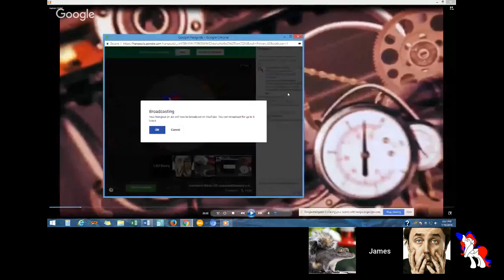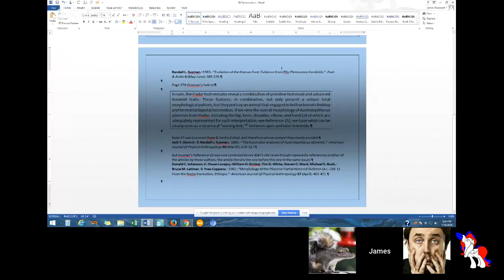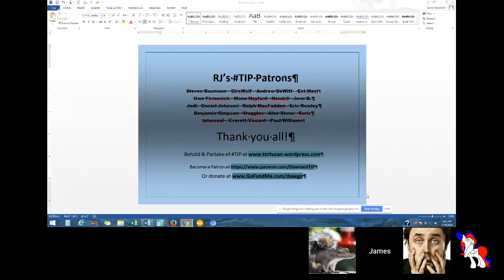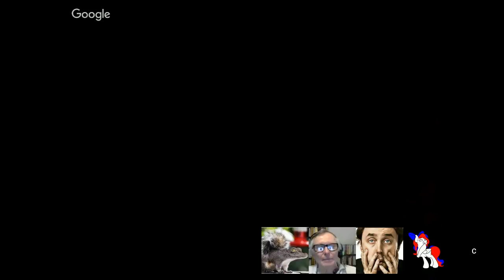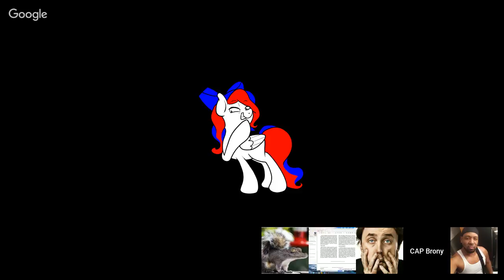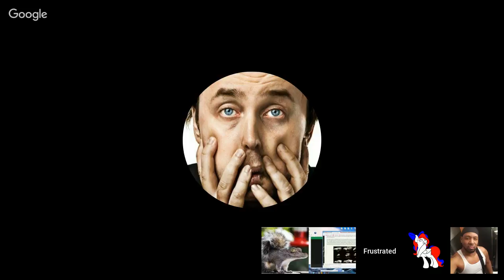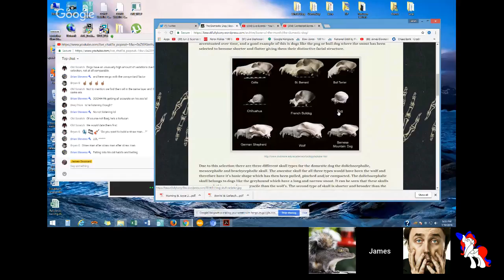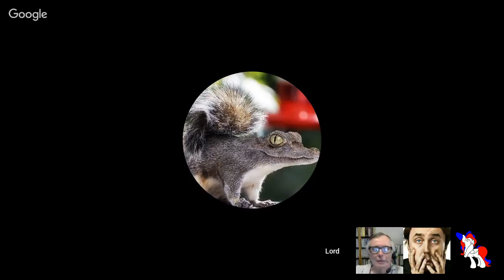Contested Bones XXI: Australopithecines a walkin’! & some science on mammal evolution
Evolution Hour 59 continues the source methods dissection of the creationist Contested Bones book, where I've spotted the authors directly stepping past the evidence that Australopithecines were not just apelike arboreal climbers, but bipedal too.

Page 374 of Randall Susman’s 1983 paper (“Evolution of the Human Foot: Evidence from Plio-Pleistocene Hominids.”  Foot & Ankle 3 (May-June): 365-376) which CONTESTED BONES cited, had said:

In sum, the Hadar foot remains reveal a combination of primitive hominoid and advanced hominid traits. These features, in combination, not only present a unique total morphological pattern, but they portray an animal that engaged in both arboreal climbing and terrestrial bipedal locomotion. If we view the overall morphology of Australopithecus afarensis from Hadar, including the hip, knee, shoulder, elbow, and hand (all of which are adequately represented for such interpretation; see Reference 25), we have what can be clearly seen as a structural "missing link,”47 between apes and later hominids.

Note 47 was a work Rupe & Sanford cited too: Stern & Susman 1983, “The locomotor anatomy of Australopithecus afarensis.”  American Journal of Physical Anthropology 60 (March): 279-317.

But Reference 25 was one they didn’t reference, even though they’d cited the article directly preceding it:
Donald Johanson et al. 1982

Now we may have some creationist guests today, if so there should be some chat regarding the evolution of the mammal jaw (and ears).  One of the creationists claims science doesn't know the details (genetic and devlopmental) for that process.

Zhe-Xi Luo et al. 2007 retroengineering extinct rib layouts

Neal Anthwal et al. 2013

My "Troubles in Paradise: The Methodology of Creationism" (TIP) project website is check it out, share the contents freely, and say hi.

I've got the first book out demolishing the claims of antievolutionists on the reptile-mammal transition get that one today, you'll never be able to think about your jawbone in quite the same way